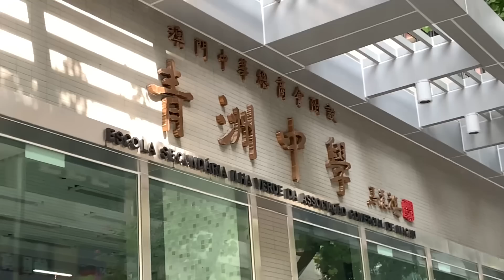阿婆阿姨都係地下商場惹返來 ! 全民核檢？衛局:評估疫措結果 不宜過度措施 ! 來澳團遊受阻？情況仍樂觀 !